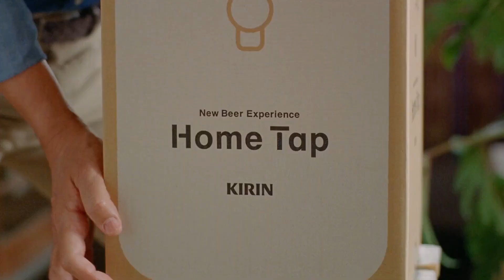【CM】天海祐希太太妥協讓丈夫中井貴一家中安裝生啤機只因疫情？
【CM】中井貴一天海祐希夫婦家中喝新鮮生啤！這對夫婦半年前為了是否安裝新機而爭執，太太說啤酒冰箱就有，但丈夫認為生啤完全不同，結果當然是太太話事，但半年後家中就安裝了，簡單安裝後就有新鮮的生啤。丈夫也懂得把第一杯獻給太太，問題就此解決。其實KIRIN的「Home Tap」服務2017年就開始但不太受關注，明顯是因為疫情關係大家無法外出喝生啤，所以KIRIN趁機會推出CM搶攻市場。你對家中喝生啤感興趣嗎？